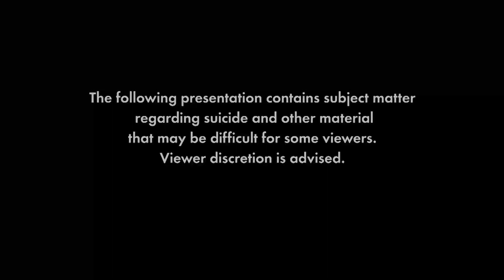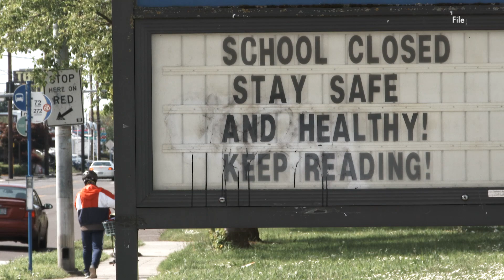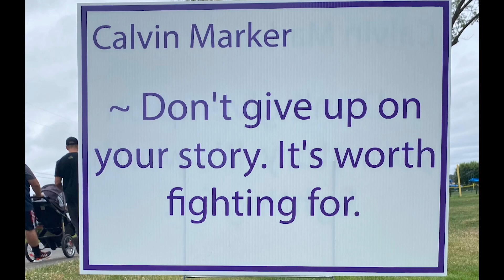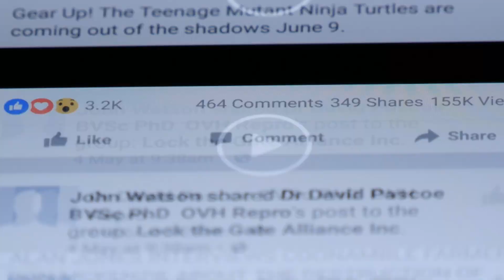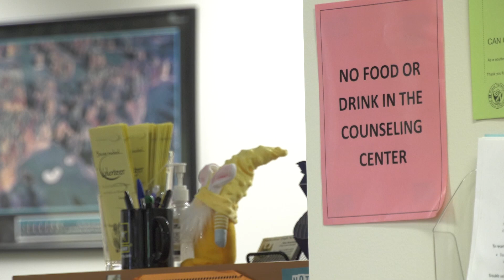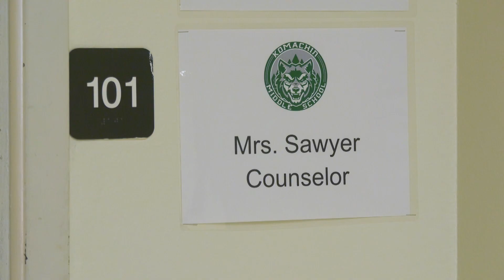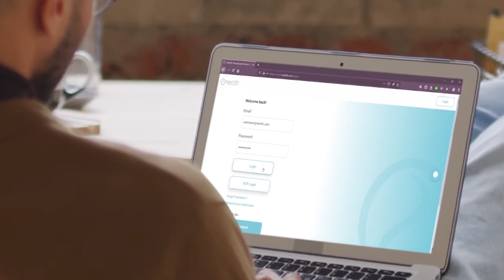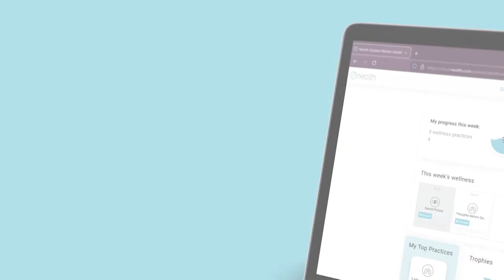Washington to Washington: Kids, the Pandemic and Mental Health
WARNING: This video contains subject matter regarding suicide and other material that may be difficult for some viewers.

The number of young people with mental health challenges has grown dramatically since the beginning of the pandemic. What's the impact on the nation's school children? This Emmy® nominated episode explores how schools, the state and federal government and the private sector are providing help for students in crisis.